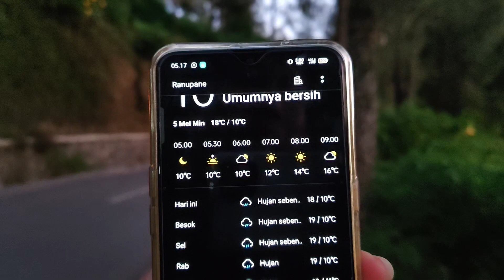DINGIN 10° C DESA RANUPANI PAGI INI